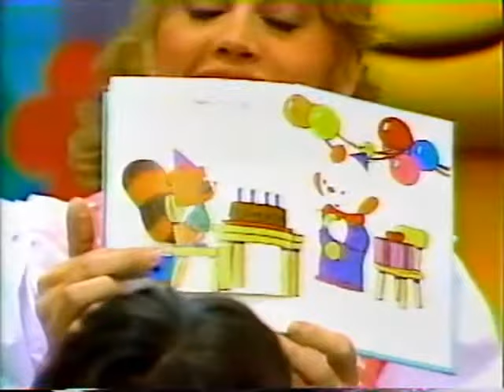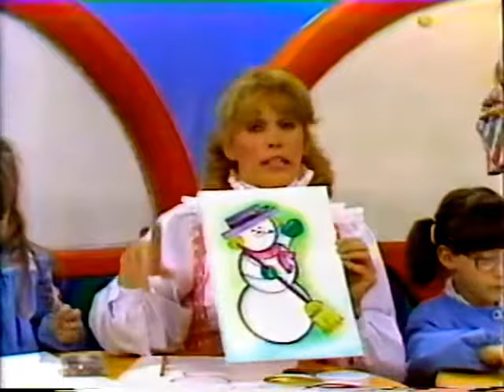Les Champignoles Sem du N 2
avec Marc-André Larocque